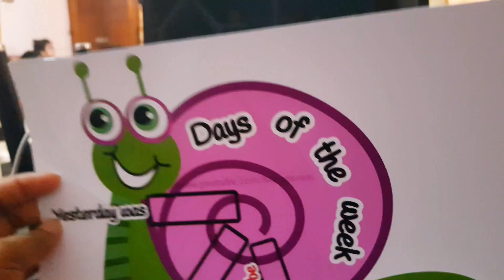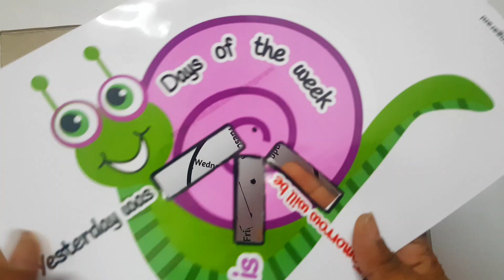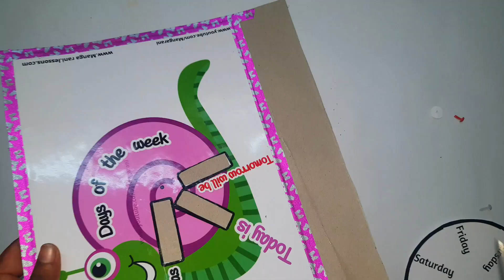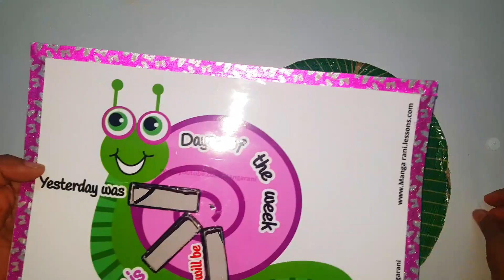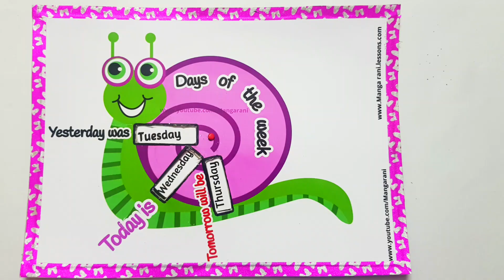English TLM, days of the week TLM, primary school TLM, Mangarani TLM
THIS ENGLISH TLM WILL HELP YOU TO TEACH DAYS OF THE WEEK.
YOU CAN SIMPLY PRINT AND MAKE THIS ENGLISH TLM VERY EASILY.